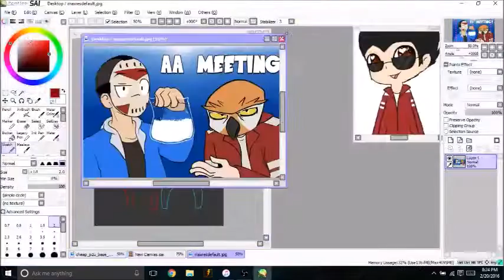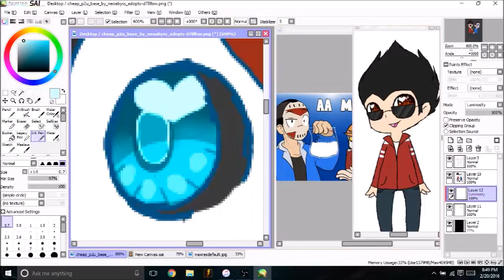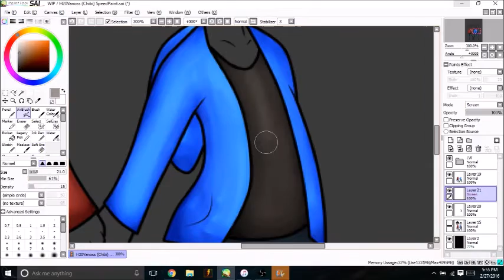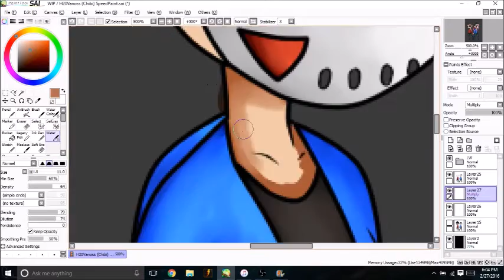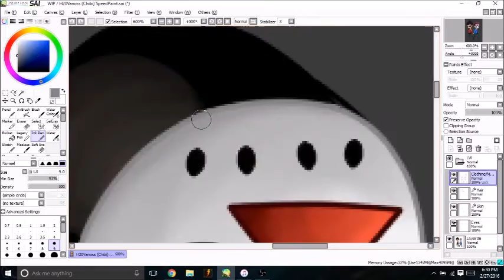H20Vanoss (Fan Art) [SpeedPaint]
I am a shipper of many things.

H20Vanoss is one of those many things.

Nightcore Super Heroes - The Script

Nightcore Feelings - Maroon 5

Ask.FM: ask.fm/KittenBurger

THESE TWO BELONG TO THEMSELVES

~Silver